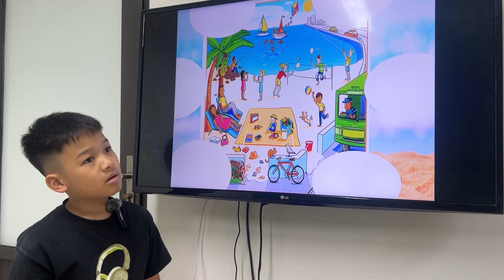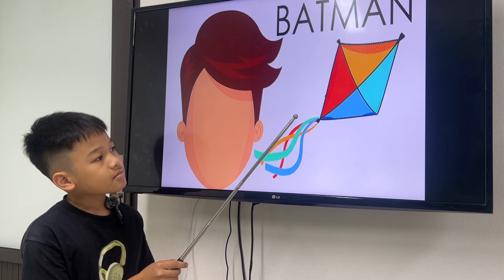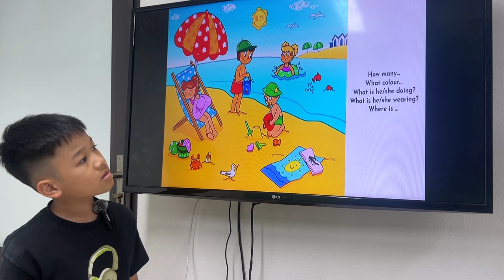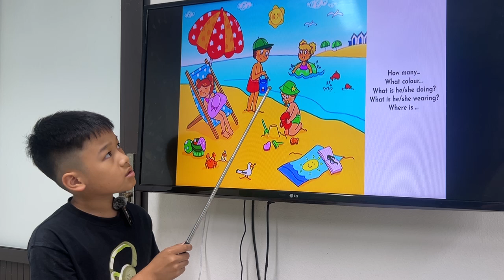NICK_KIDS 214_STARTERS_UNIT 15